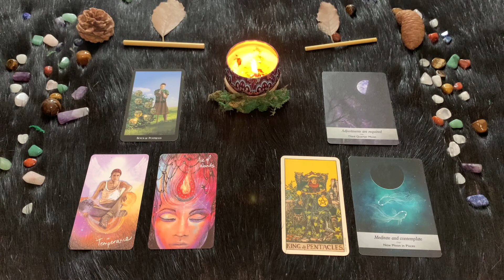| Domenica 3 Luglio | Oroscopo Paolo Fox | Pesci | Il denaro si invola ma per una giusta causa